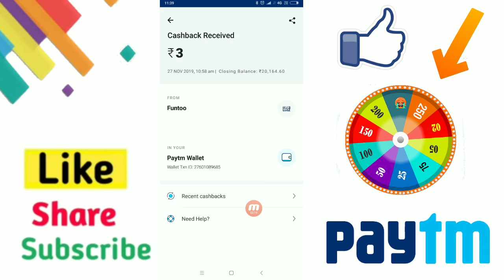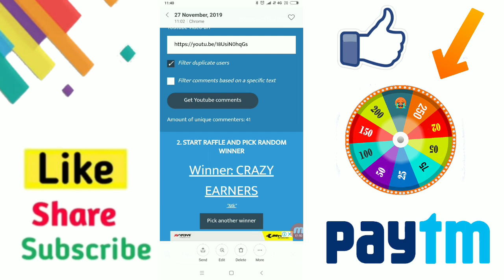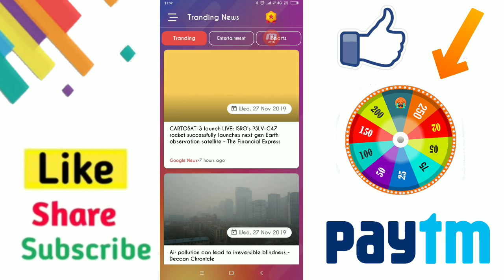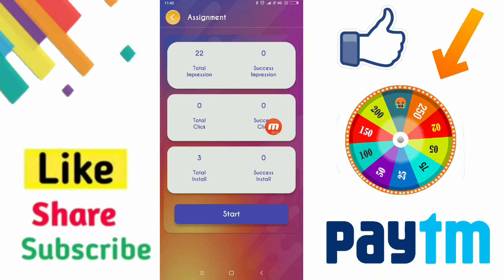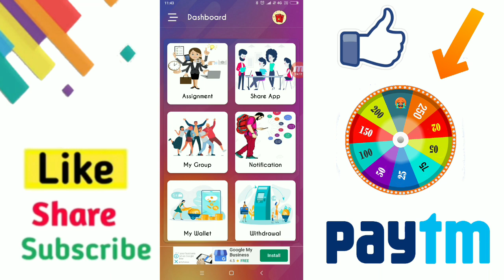New Earning App 2019 || ₹55+₹55 Paytm Cash Unlimited Time || Best Earning App 2019